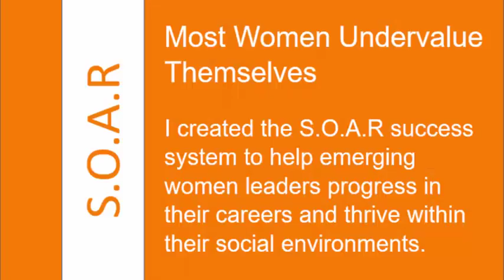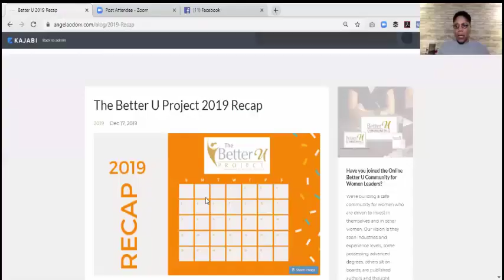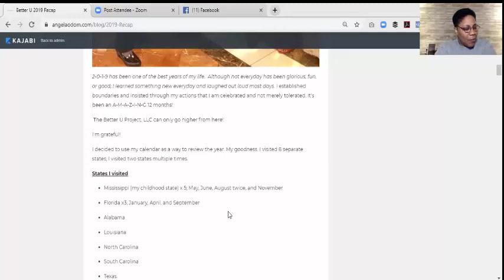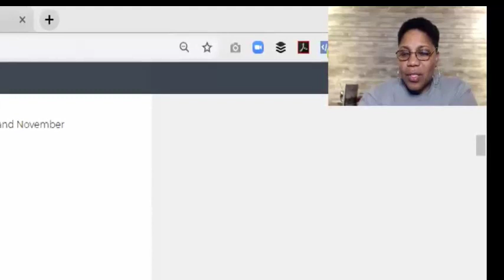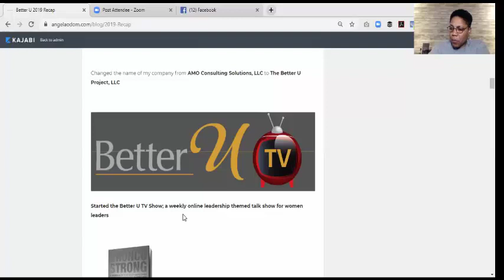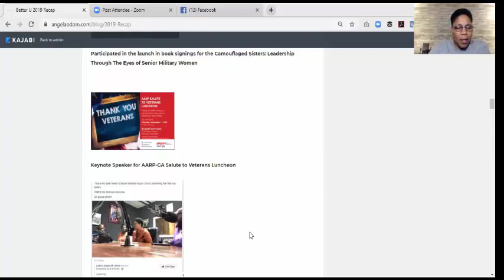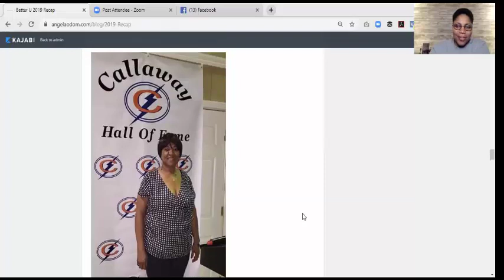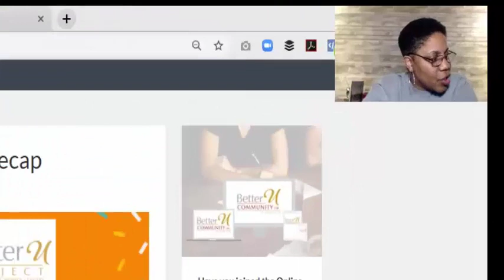Better U TV Episode 49 - 2019 Recap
The Better U TV Show is a weekly personal development and leadership themed video show by Angela M. Odom